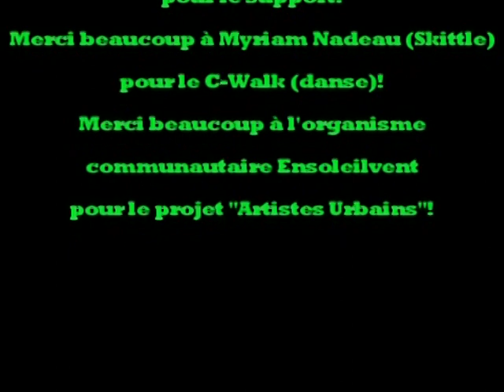J'voudrais que tu m'écoutes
Avec la collaboration de Smike et de Demsey du projet « Artistes urbains », des élèves de 5e et 6e année de l'école Duvernay ont composé un slam à partir des poèmes du recueil « Élans du Coeur », et ce, grâce à la contribution financière du Forum jeunesse Centre-du-Québec.